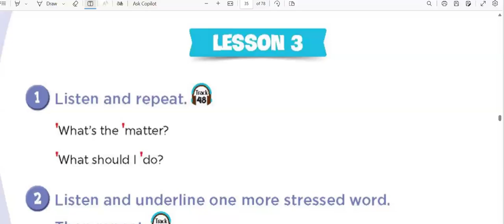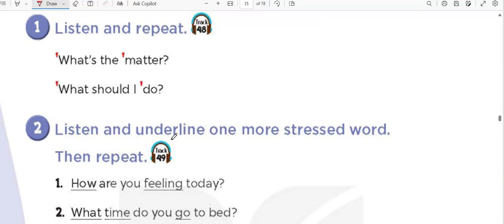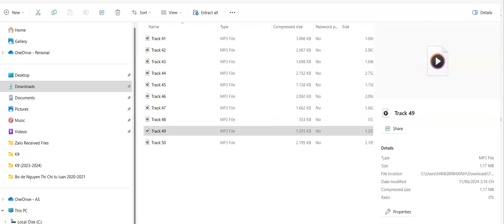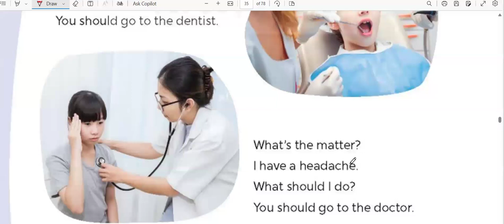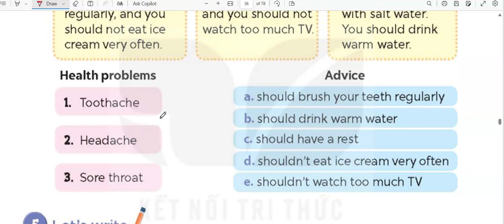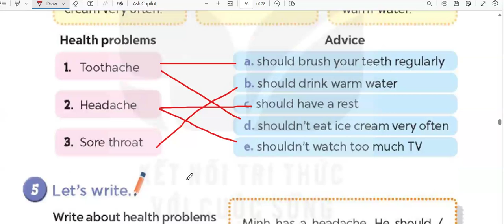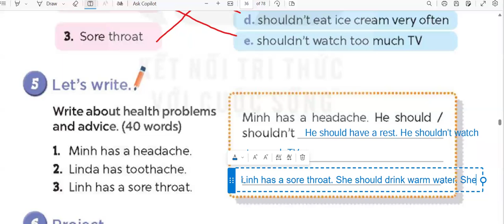Tiếng Anh 5 Global Success - Unit 15 Our Health - Lesson 3